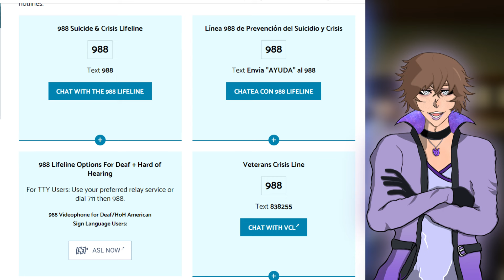The Depths of Selflessness: A Case Study Of The Okumura Brothers| Blue Exorcist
Script, VO, Art(raven), Editing, Pre and Post Production: Raven

Scans(Images of the manga) and Raven.